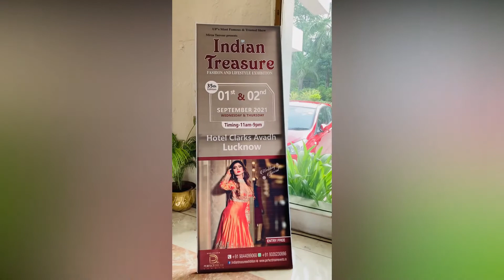Indian Treasure Exhibiton @ Lucknow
It’s was over all a great experience at Lucknow and our heartiest gratitude for all our new clients.
Myartindia is a creativity exploring over fabric. All are hand painted exclusive and unique collection by an artist Aarti Rao who is experimenting her each art over the Apperal and Home Decor products to bring most classy range to you.